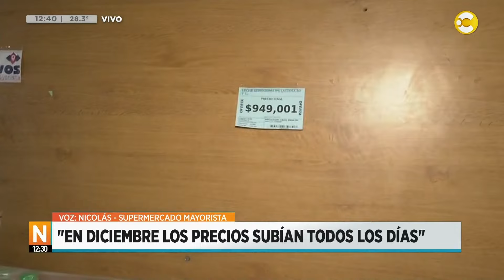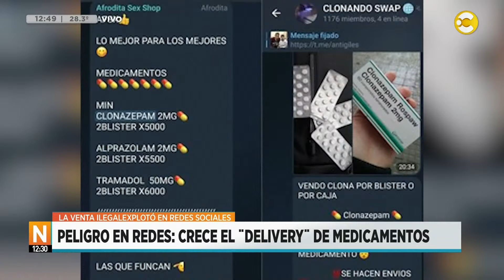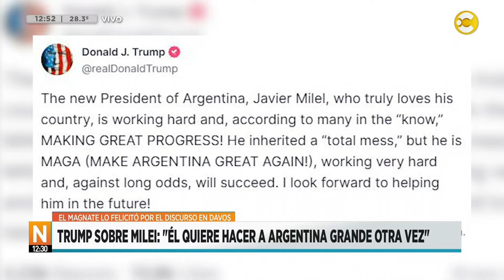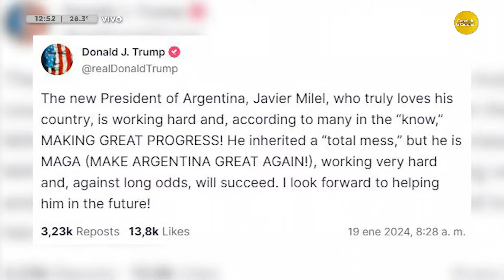Noticias a las 12:30 con Agustina Girón │ 19-01-24